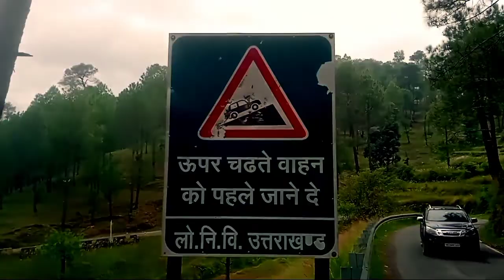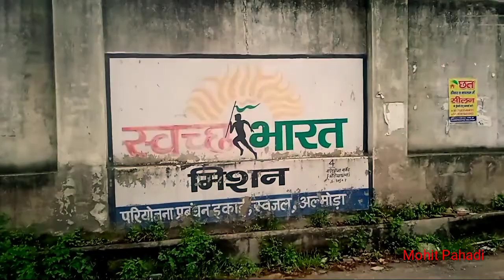Where I Went Today, See What Happened/ आज में जहाँ गया था वहा क्या हुआ देखिये/ Mohit Pahadi▶️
वीडियो अच्छी लगे तो मेरी वीडियो को share जरूर करे और आप लोगों का  spot चाहिए दोस्तो 🙏❤

                                 Ballicon
jarur dabana jisse meri next video ka notification jaldi se milega